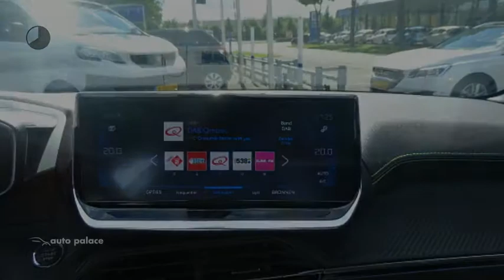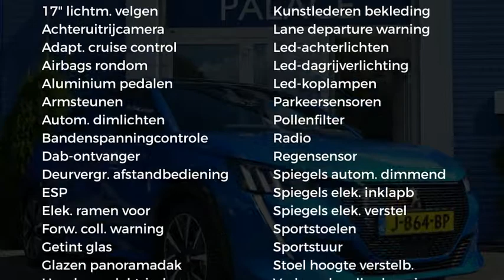Peugeot 208 1.2 PureTech 100pk GT-Line | Navigatie | Panoramadak | 17" Velgen